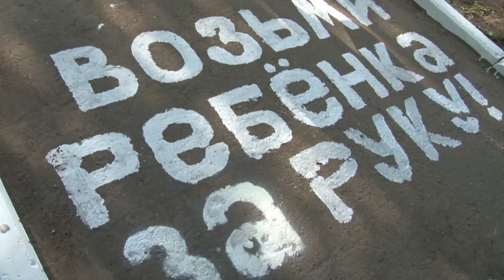Родителям напомнили, как правильно переходить дорогу